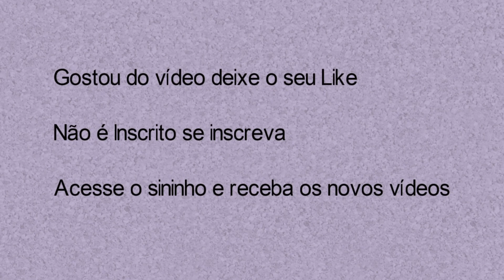CINCO CARACTERÍSTICAS DA CRISE DE 1929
A proposta deste vídeo está em apresentar as principais características da crise de 1929 que afetou grande parte do mundo nas relações econômicas devido a histórica quebra da bolsa de Nova York.